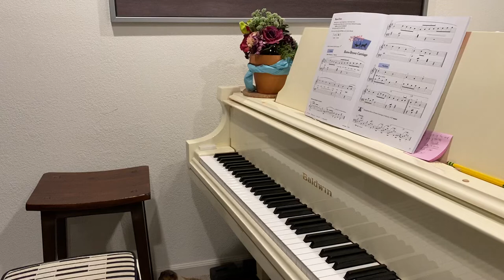Faber - Horse Drawn Carriage - Lesson Book 2b